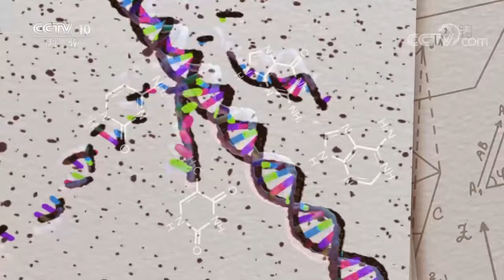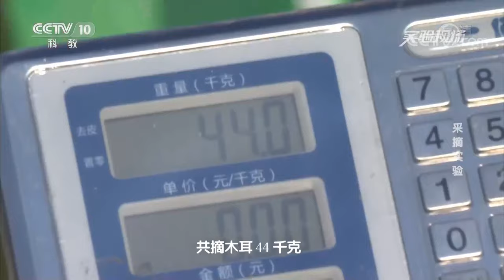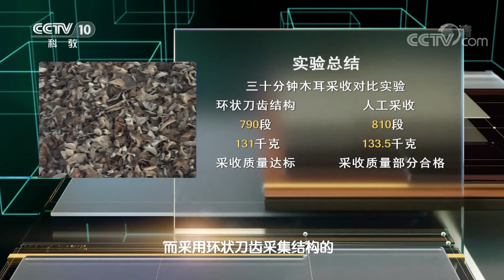《实验现场》 20201129 采摘实验| CCTV科教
本期节目主要内容：迟庆凯发明的木耳采收机设有三个采集笼，通过设定木耳段和采集刀之间的距离，保证大木耳被采下，小木耳保留在木耳段上，从而解决了木耳采摘难以机械化的问题。油葵是一种重要的经济作物，收获油葵需要割盘、脱粒，劳动强度非常大。为了提高收获油葵的效率，从事机械制造的周国辉发明了油葵收获机。（《实验现场》 20201129 采摘实验）
《实验现场》为外景科普节目，采用主持人和科学顾问共同设计并进行科学实验的形式，来解读大众关心的热点话题，说明现象背后蕴含的科学原理，普及科学知识，破除伪科学。